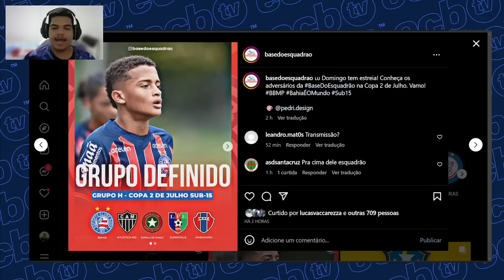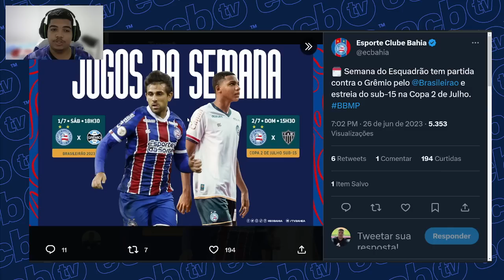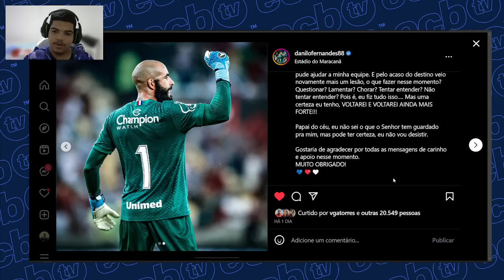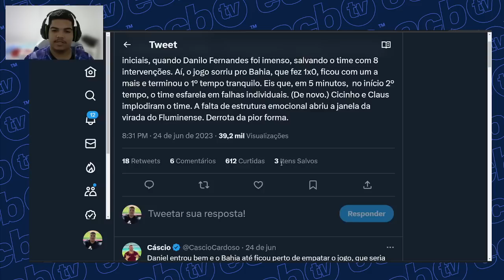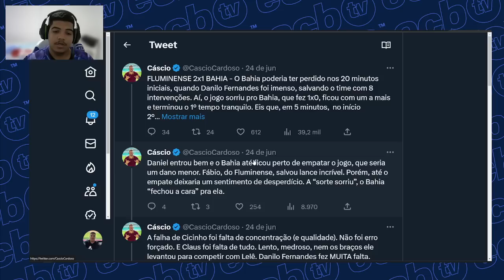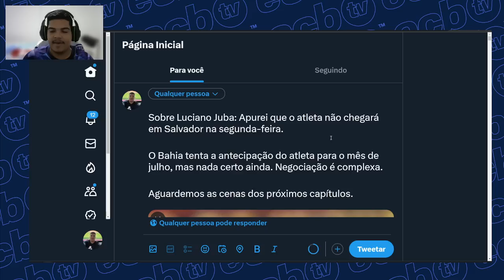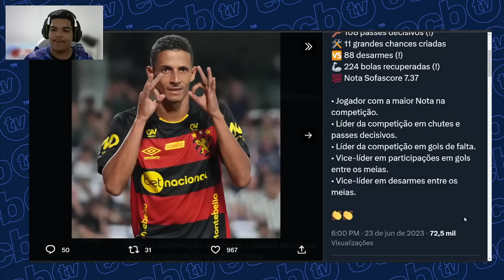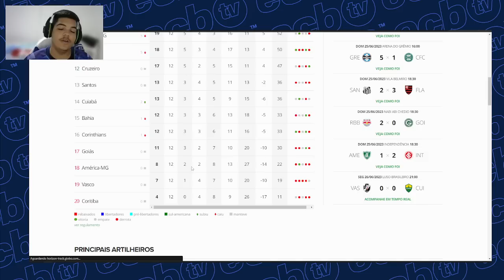LUCIANO JUBA NÃO VAI CHEGAR SEGUNDA-FEIRA NO BAHIA! ENTENDA!